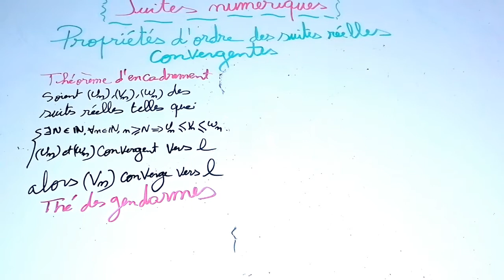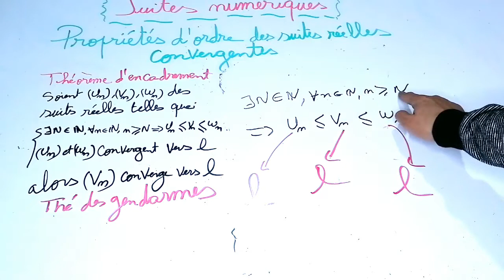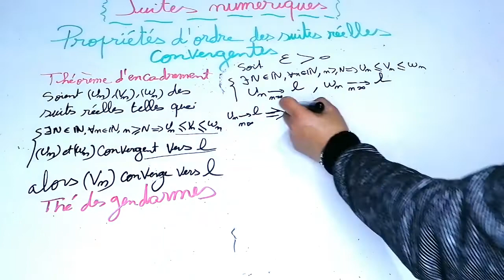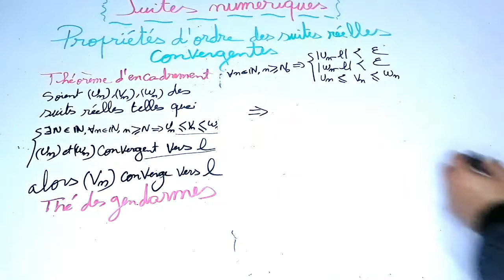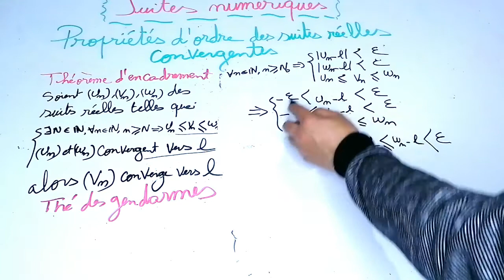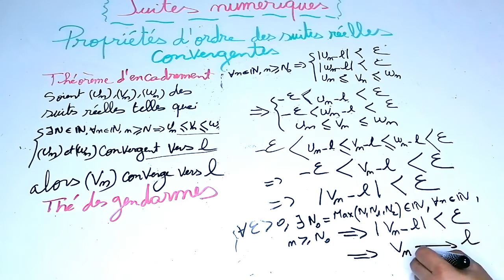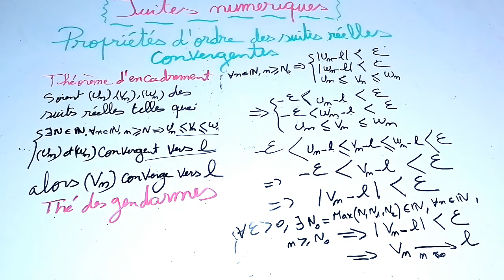suites numériques : propriétés de l'ordre et suites réelles convergentes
dans cette partie on va relier les suites réelles convergentes et l'ordre et on va définir la proposition de passage à la limite par des inégalités et le théorème des gendarmes ou d'encadrement